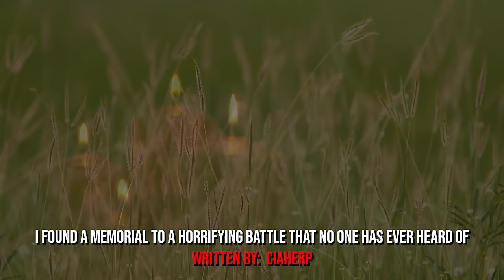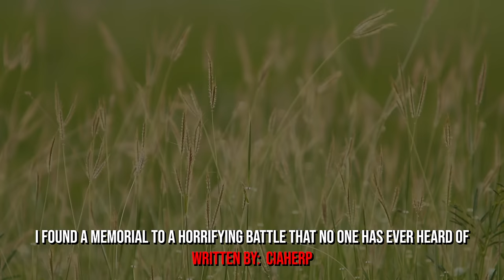Disney Has Opened An Experimental New Town